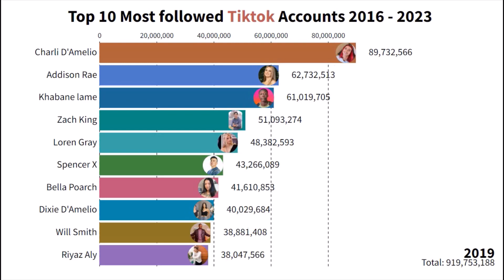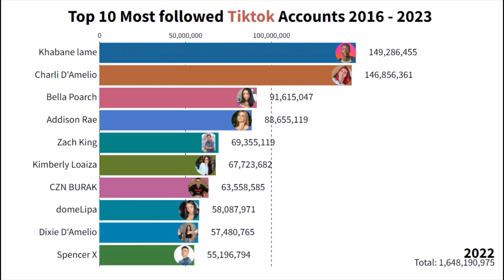Top 10 Most followed Tiktok Accounts 2016 - 2023